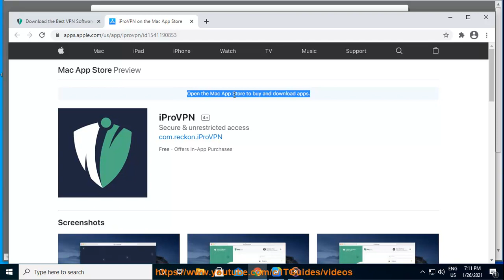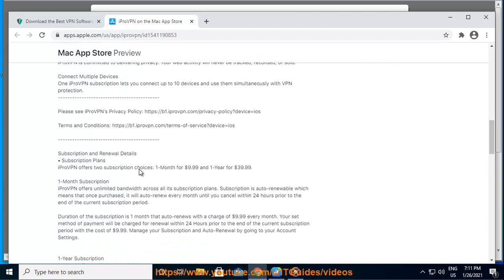Set up iProVPN on macOS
Here's how to Set up iProVPN on macOS. Hit & get started w/ iProVPN on your own device/computer later.